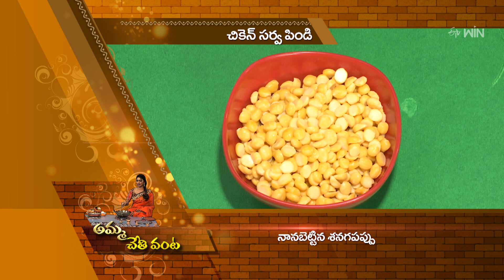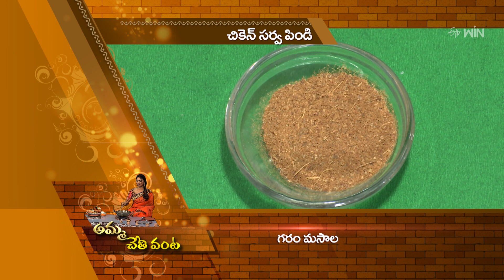Chicken Sarva Pindi | Amma Chethi Vanta | 14th June 2024 | ETV Abhiruchi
చికెన్ సర్వపిండి - నాన్ వెజ్ హంగులతో తెలంగాణ చిరుతిండ్లు

Chicken Sarva Pindi is a savory dish made using chicken, ginger-garlic paste, rice flour, onions, groundnut powder, and other essential ingredients.